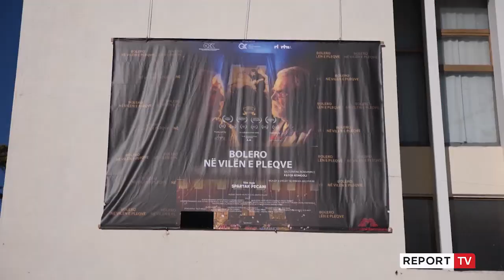Margarita Xhepa feston 88-vjetorin në vendlindje, promovohet filmi ‘Bolero në vilën e pleqve’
Përvjetori i 88-të e gjeti ikonën e kinematografisë në vendlindje. Margarita Xhepa është rikthyer në Lushnjë, ku u promovua  filmi i fundit “Bolero në vilën e Pleqve”.

Teksa rikthehen në kujtesë kujtimet e fëmijërisë, artistja rrëfen se vendlindja është gjithnjë brenda qenies së njeriut, pavarësisht vendit ku jeton.